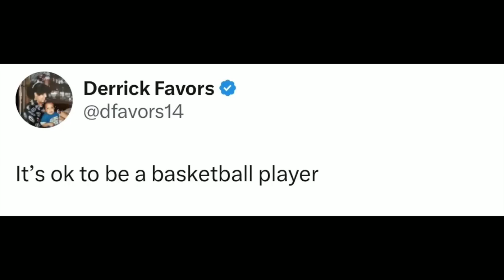Inside Ja Morant's Lifestyle: Exploring the Ups and Downs of his Off-Court Troubles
˜"*°• ˜"*°•𝐋𝐮𝐱𝐮𝐫𝐲 𝐆𝐫𝐚𝐧𝐝•°*"˜ •°*"˜